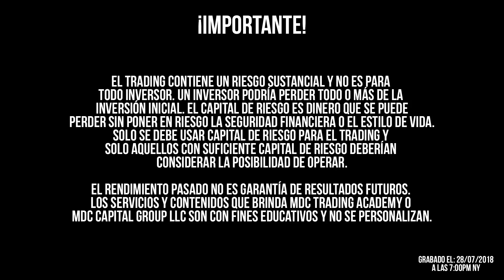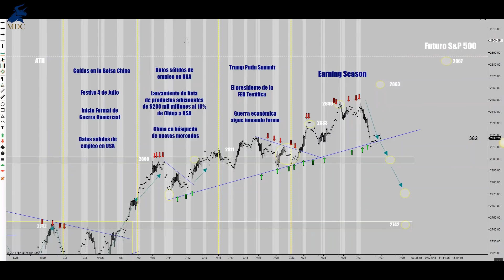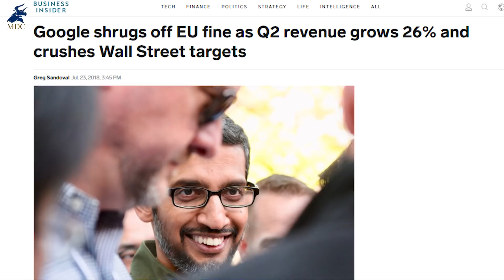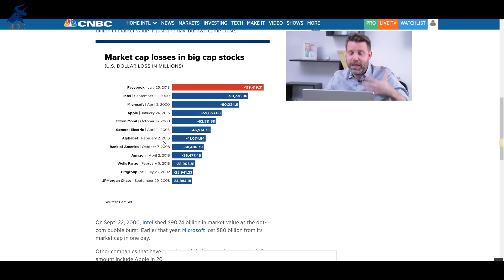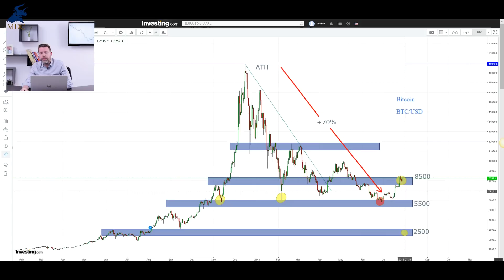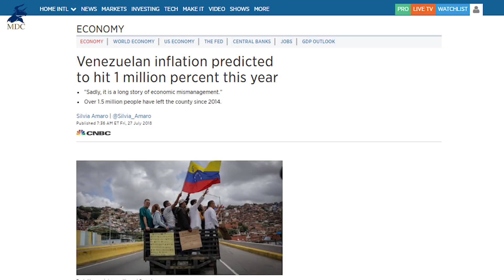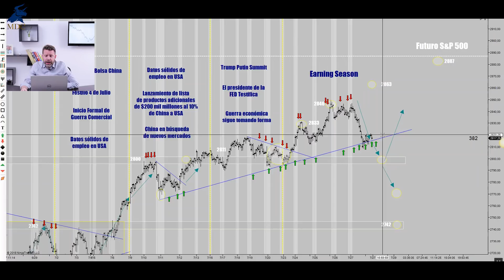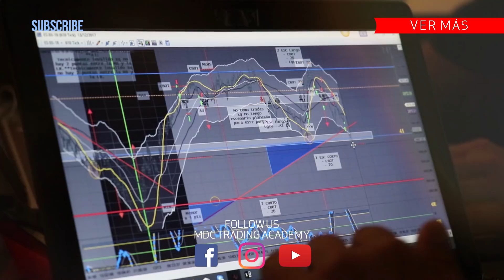Facebook y Twitter caen 20% | TradingView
TradingView Facebook y Twitter caen 20%

Algunas empresas como Facebook y Twitter cayeron más de un 20% en la bolsa esta semana, sin embargo hubo empresas que alcanzaron récords históricos tal y como fue Microsoft; también a Alphabet o Google y a Amazon les fue muy bien. Esta semana fue de Earning Season o temporada de los resultados trimestrales de las grandes empresas americanas. Hubo resultados muy buenos y otros muy decepcionantes versus el consenso de los analistas. Recordemos que los mercados se mueven por la percepción más que la realidad.

También hablaremos sobre la reunión del Presidente de los Estados Unidos Donald Trump y el presidente de la comisión europea Jean Claude Juncker, una reunión con unos resultados interesantes en plena guerra comercial.

El Bitcoin sigue estando en la zona de resistencia (veremos un dato interesante entre la caída de Facebook y el market cap del Bitcoin) y el petróleo sube un poco esta semana.

Quédate hasta el final del video porque opinamos sobre la hiperinflación en Venezuela y las acciones del gobierno de Nicolás Maduro.

También que esperamos de los mercados en la siguiente semana, como pueden impactar estos resultados de las empresas tal y como Apple, también veremos las secuelas posibles sobre los resultados negativos de Facebook y Twitter que caen 20%.

Si tienes alguna pregunta o quieres compartir tu experiencia,  déjanos un comentario y yo mismo lo respondo.

Un abrazo a todos y que tengan buena semana de operativa

Dany

Link de Referencia de cada noticias:

- Llamado por parte del G-20 a un mejor diálogo en las tensiones comerciales

- Twitter de Donald Trump sobre resultado de la reunión con el presidente de la comisión europea Jean Claude Juncker

- Las acciones de Facebook caen más del 20% después de que los ejecutivos advierten que las tasas de crecimiento de los ingresos están bajando

- Facebook como una de las mayores caídas en las historia de la bolsa en un día:

- Inflación Venezolana para 2018 se prevé en 1 millón por ciento